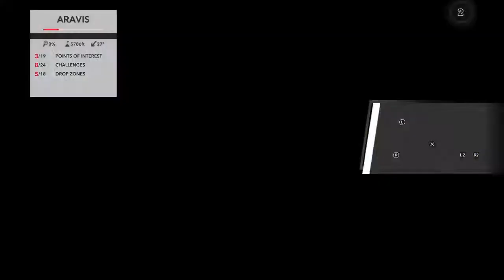New Years Stream